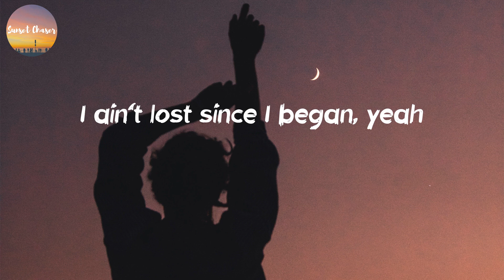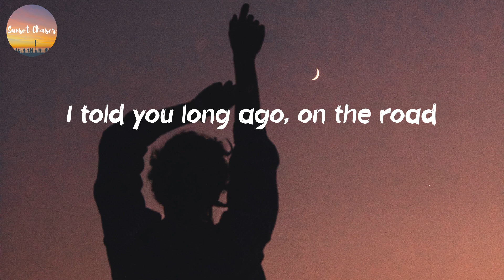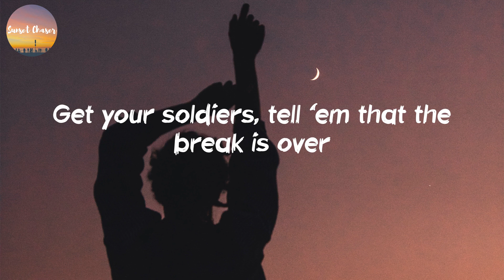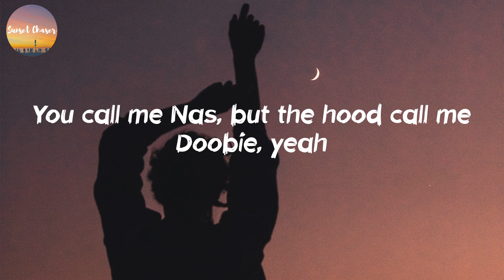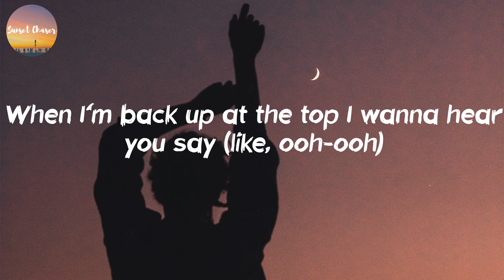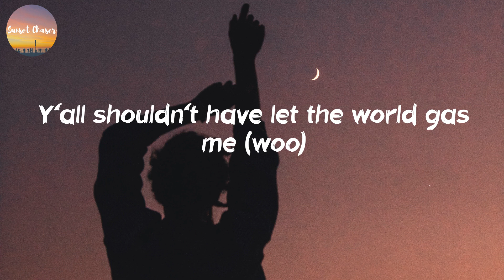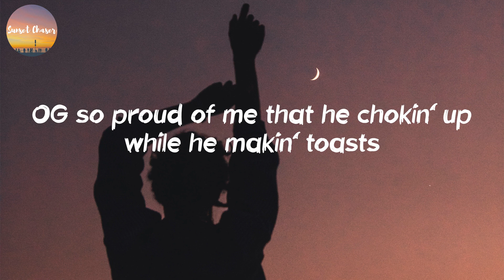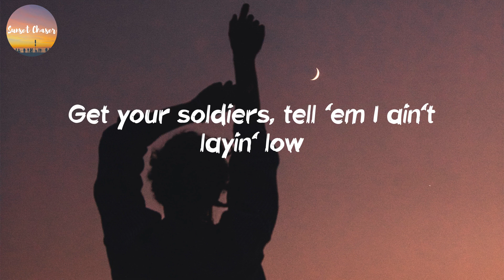Lil Nas X - INDUSTRY BABY (Lyrics)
🎙Lyrics INDUSTRY BABY - Lil Nas X:
(Yeah)
Yeah
Yeah